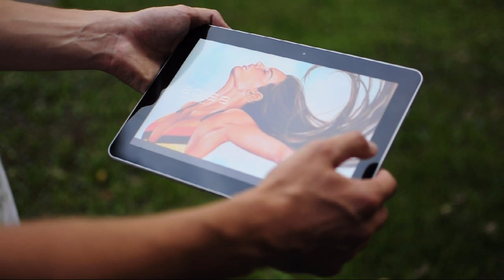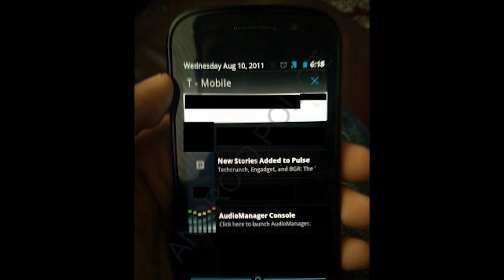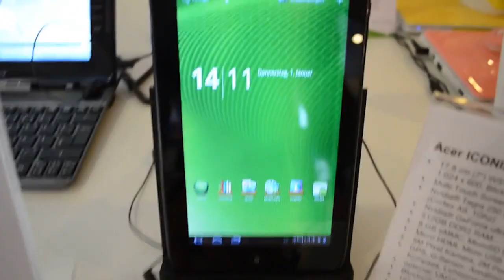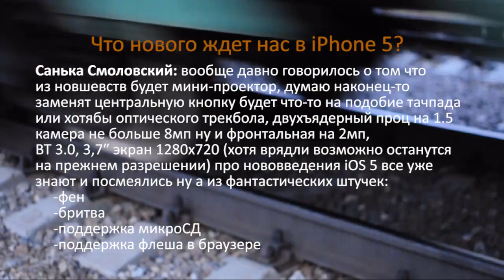Droider Show lite. Выпуск #4, в котором всем досталось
Новостной видеокаст о мобильных технологий и гаджетах.
Главные новости выпуска: запрет продаж Samsung Galaxy Tab 10.1 на территории Евросоюза, утечки информации об Android Ice Cream Sandwich, новый смартфон Blackberry Colt, 7-ми дюймовый планшет на Honeycomb Acer Iconia Tab A100 и новый Android смартфон для экстремалов из серии Samsung Xcover.